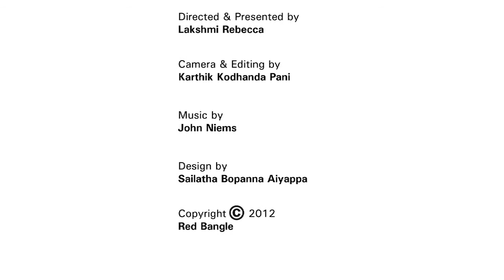The 3 Es of Digital Publishing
Want to start-up online? Two savvy women share 3 things that are important when it comes to becoming digital publishers - watch!